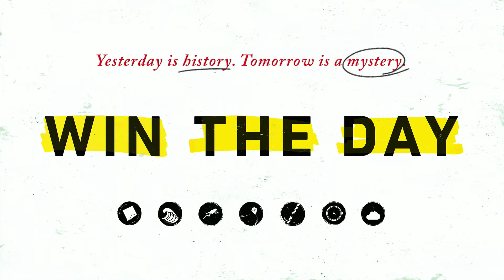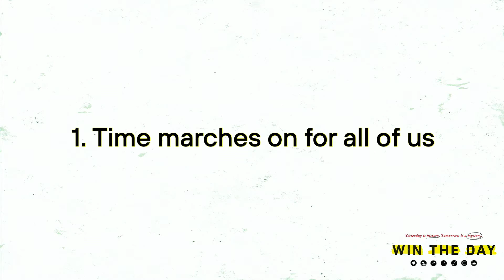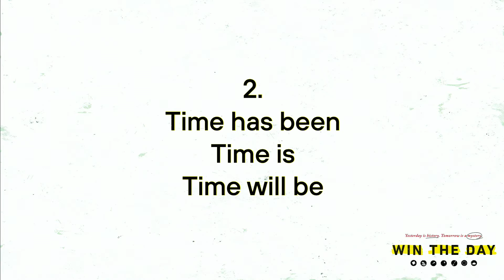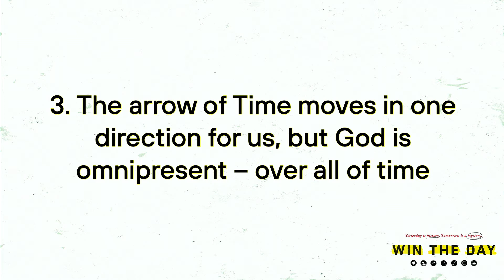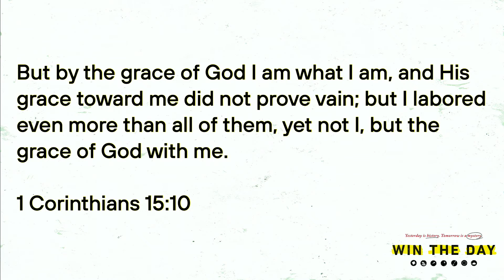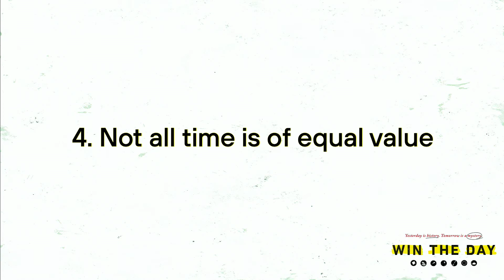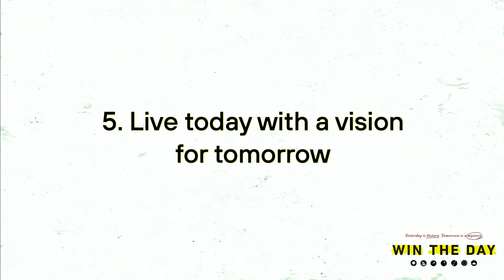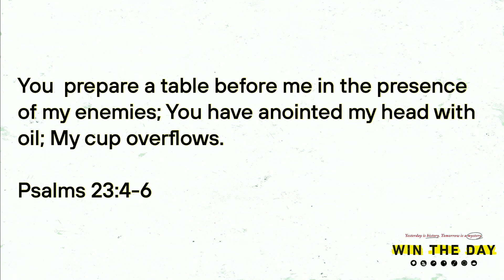Wind The Clock - Win The Day #7 - Pastor Kirk Bowman (May 23, 2021)